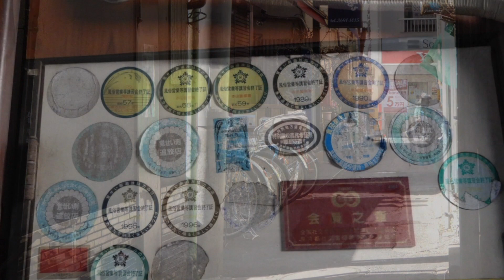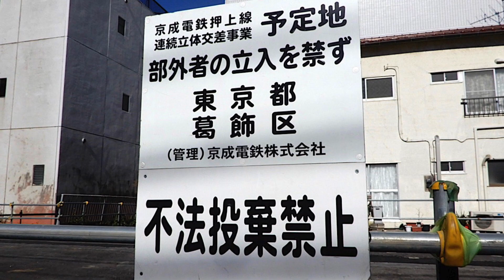京成立石駅北側（2019.02.04）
高架化進行中・京成立石駅（京成押上線）北側

「ミッドナイト・ジャズ」（written by 佐土原隼人）